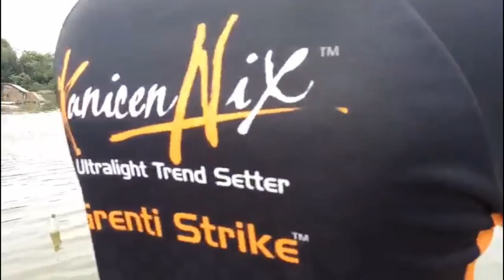PERTARUNGAN SENGIT Dengan Pacu Menggunakan Rod Kanicen Nix Sailang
PERTARUNGAN SENGIT Dengan Pacu Menggunakan Rod Kanicen Nix Sailang. Great fight with pacu on Kanicen Nix - Sailang